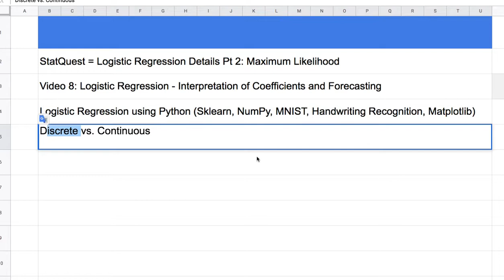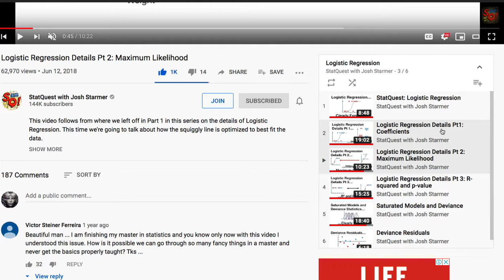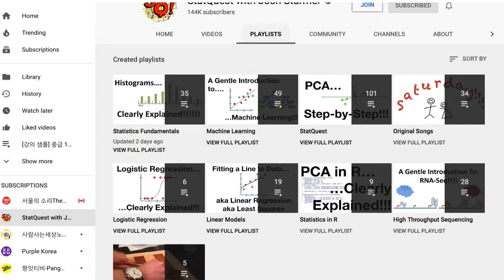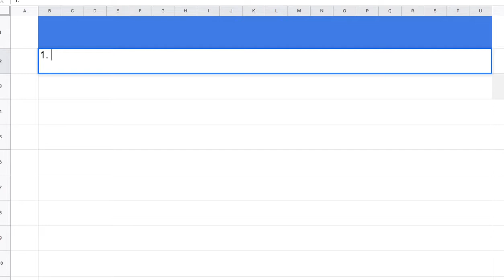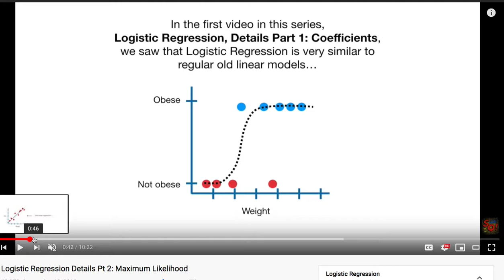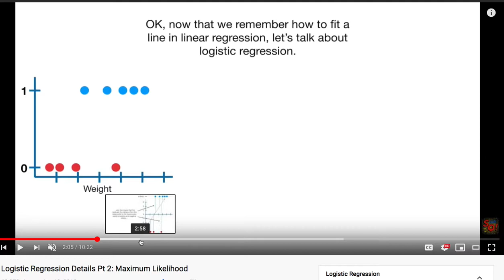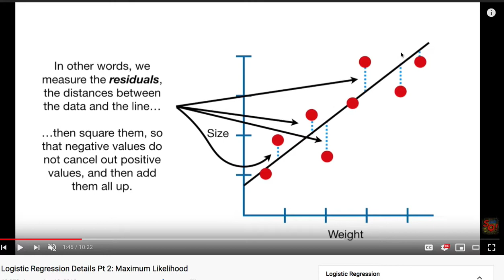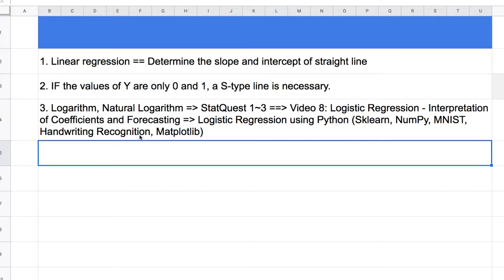[머신러닝] 021- 20. Logistic Regression(1/2)